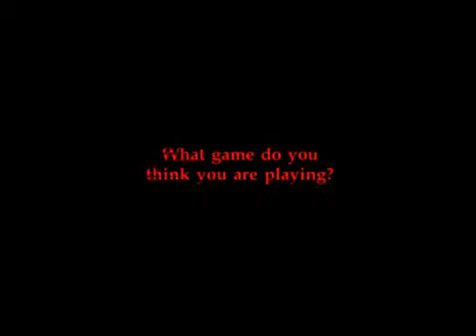Five Nights at Freddy's 4 Trailer (Scott Cawthon)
Original By Scott Cawthon